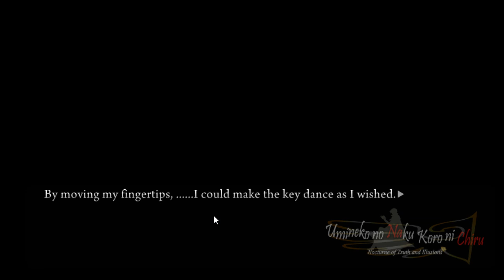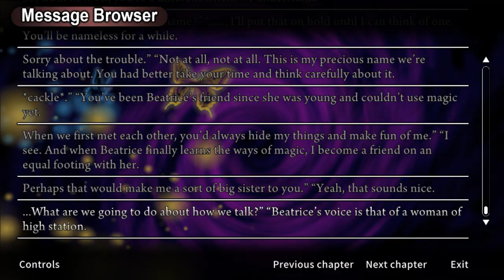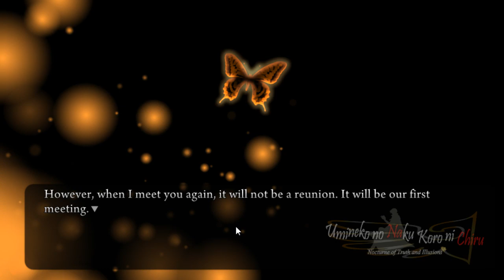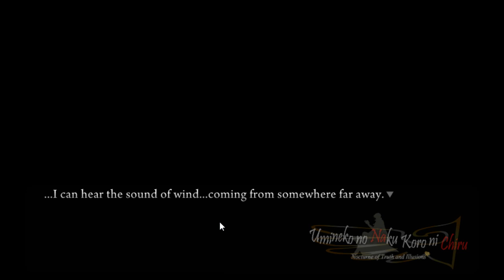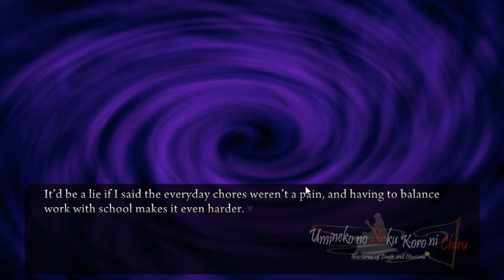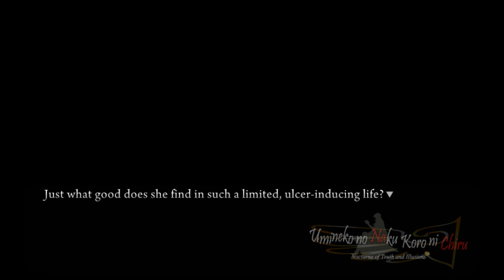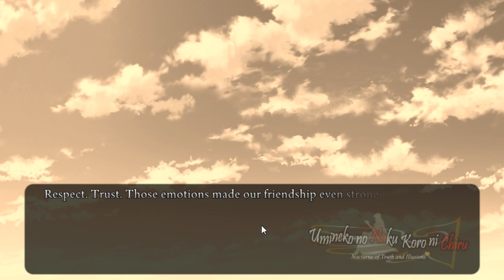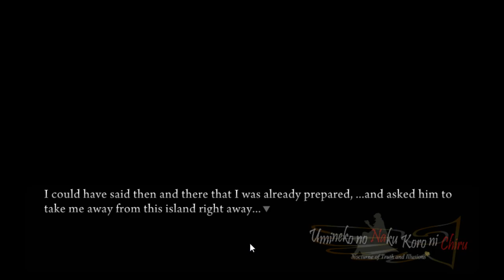Let's Play Umineko Chiru (Answer Arcs) (7)! Stream #7 - First Taste of Magic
My Seventh Umineko Chiru (7) Stream! Thank you to everyone who is experiencing this story with me! Last Time, Clair's story about Yasuda continued, with Gaap(Beatrice?) being able to Possess her body to accomplish "magical" tasks. With a taste of this power, how will her life change? Let's find out..